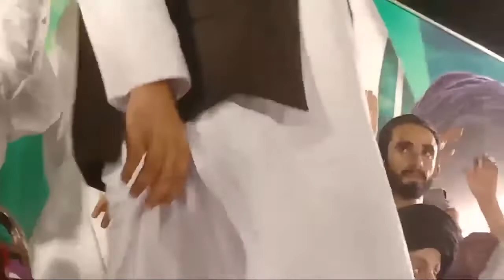🔴 Live Nazarya Pakistan March | Lahore | Complete Tlp Azadi March 14 August 2021